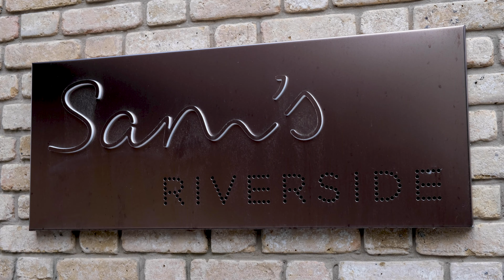Interview with Sam, owner of Sam's Riverside restaurant in Hammersmith London - by Made in Fulham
Sam Harrison opens his restaurant's doors to Made in Fulham for a special interview.

Sam's Riverside is a destination restaurant in Hammersmith, London, with high quality food, drink and service, with stunning views on the River Thames and Hammersmith Bridge, near Fulham, Barnes, Putney, Chiswick.

Sam explains everything we want to know about him and his beautiful restaurant that has opened at the end of 2019, making part of the Riverside Studios building that was fully reconstructed and reopened.

A big THANK YOU to Sam for his really interesting interview covering a large range of topics, from his upbringing and his strong attachment to West London, his beginning and experience in the catering industry, team work, the importance of hospitality, style of cuisine and his chef Harvey Trollope, the current context and finally his new shop, Sam's Larder.

Sam's Riverside:
1 Crisp Walk, London W6 9DN

Sam's Larder:
4 Crisp Road, W6 9RL